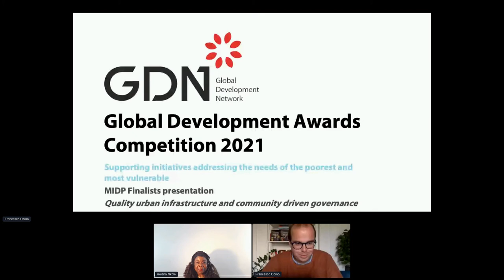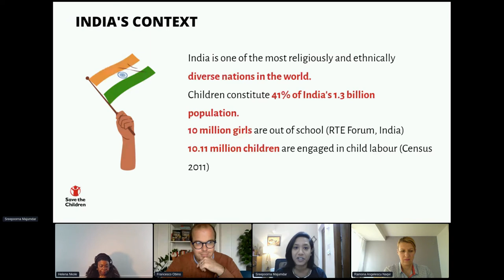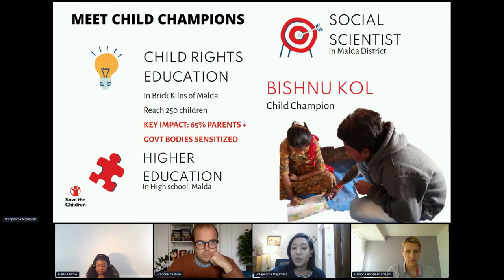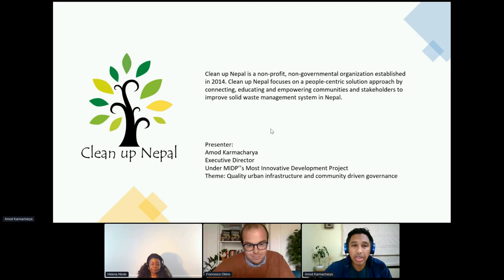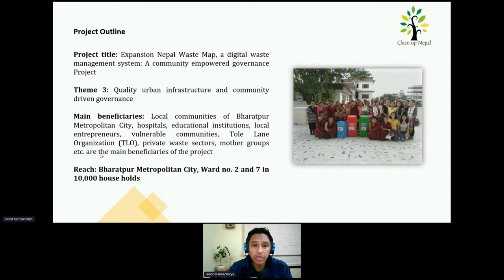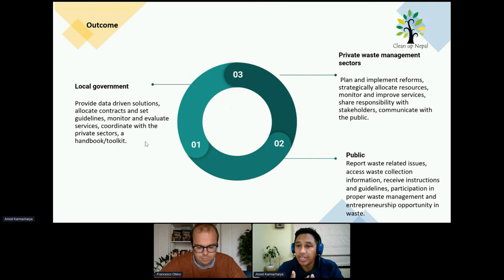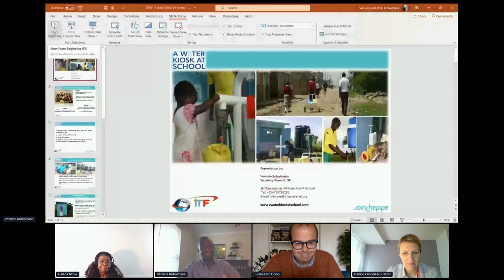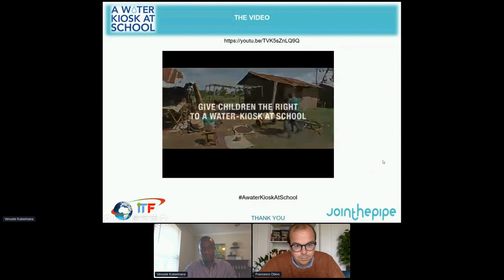Panel 17.1 | Global Development Awards Finals – Quality urban infrastructure and community-driven...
This is a recording of a panel session that took place during the online conference 'Evidence for Development: What Works Summit 2021,' from 18-27 October 2021.

Moderator: Francesco Obino , Global Development Network

Finalists:
Venuste Kubwimana,International Transformation Foundation (ITF), Kenya, Project: A water kiosk at school - Karugia Secondary School
Pragya Vats &  Sreepoorna Majumdar Bal Raksha Bharat (Save the Children India), India, Project: Dream Accelerator Project
Amod Karmacharya Clean up Nepal, Nepal, Project: Expansion Nepal Waste Map, a digital waste management system: A community empowered governance

Jury Members:
Helena Nkole, Program Manager - Policy and Human Resources Development (PHRD) Fund, The World Bank
Parul Agarwala, Country Programme Manager, UN-Habitat (United Nations Human Settlements Programme), India